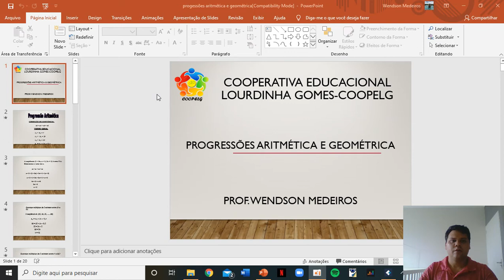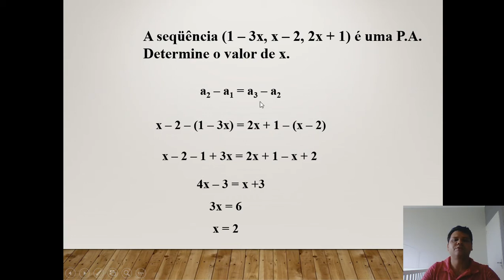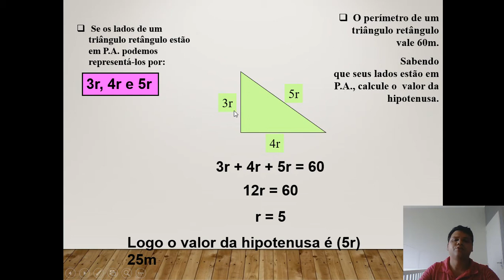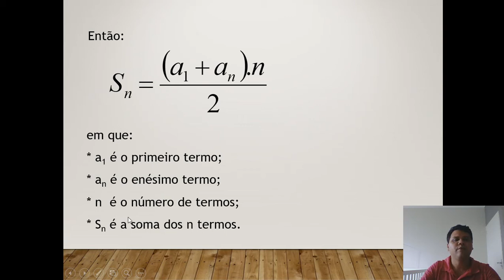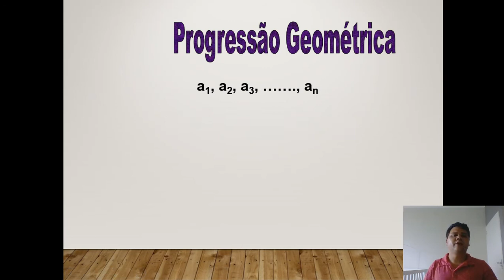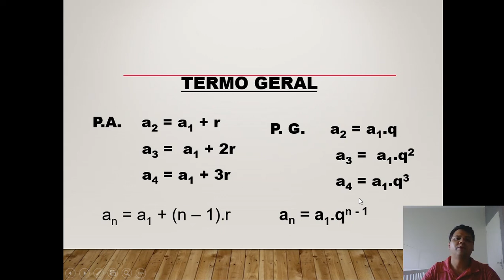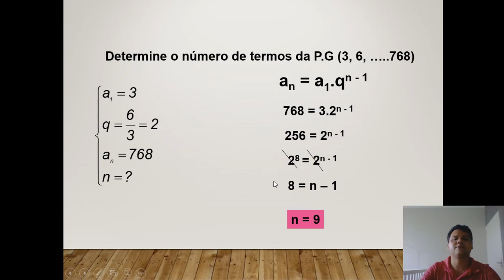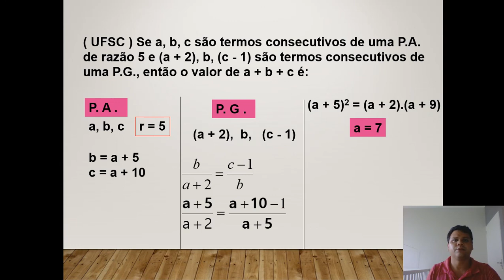Matemática 2ª série (Aula 02) - Progressões Aritmética e Geométrica